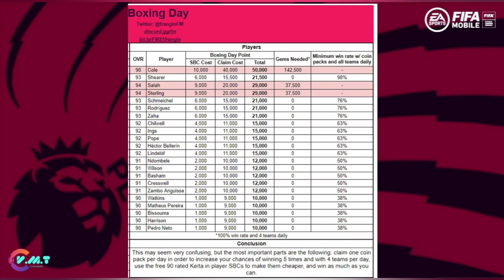Sự kiện BOXING DAY - F2P NHẬN FREE QUÁ NHIỀU《FIFA MOBILE 21》